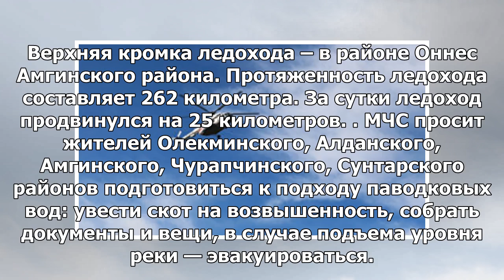В Якутии затопило 150 жилых домов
ВЛАДИВОСТОК, 10 мая — РИА Новости. Свыше 240 дворовых территорий и 150 жилых домов подтопило в Амгин...